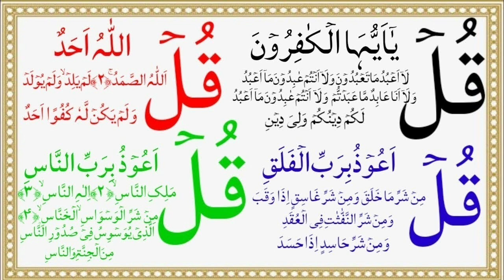Qul Sharif_ Charo qul_ Surah ikhlas_ Surah kafiroon_ Surah falaq_ Surah nas